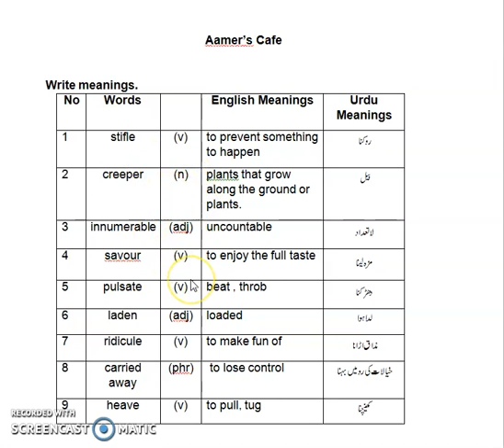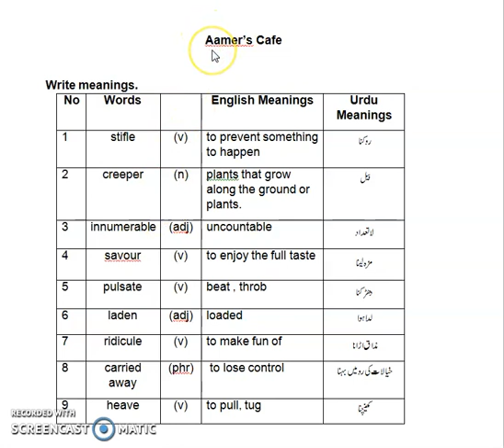class 7 English lec #7 (2021)